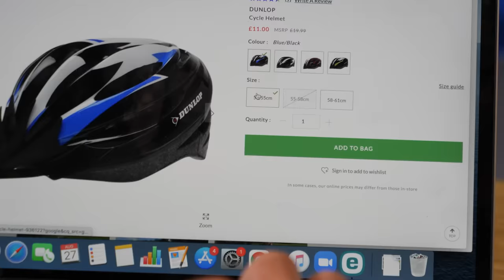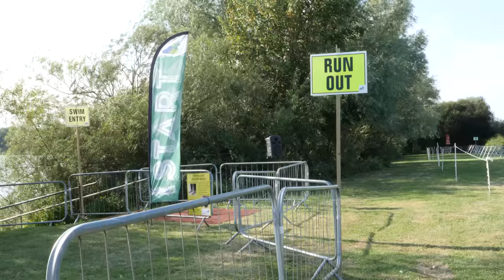We Did A Triathlon On A Budget & This Is What Happened!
We all know triathlon is expensive. Of course, it is! It's three sports, each requiring some equipment, on top of entry fees and various other costs. But how cheaply could you do your first triathlon? We set Mark and James the challenge to race a triathlon on a budget of just £300!

We all know triathlon is expensive. Of course, it is. It is three sports, each requiring some equipment, on top of entry fees and various other costs. You can of course buy a £10k bike for your first triathlon.

But assuming you don’t have that kind of money lying around and want to get into triathlon, how cheaply could you do your first triathlon? We set Mark and James the challenge to race a triathlon on a budget of just £300!